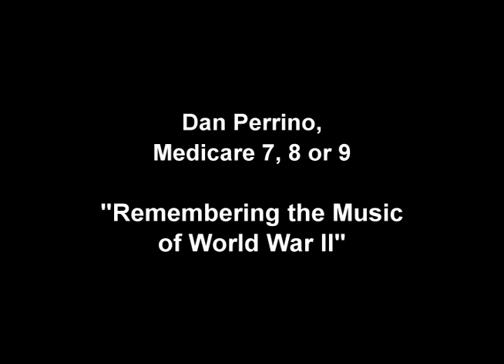Remembering the Music of World War II - Part 1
Dan Perrino, with his band, Medicare 7, 8 or 9 entertain the Eastern Illinois University community with songs from the World War II era during the 2007 Embarrass Valley Film Festival (EVFF).